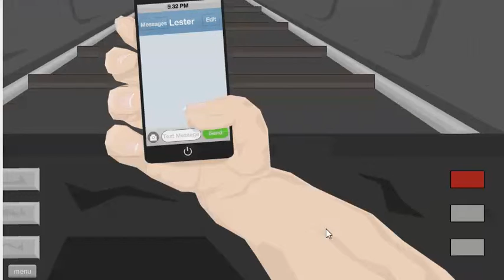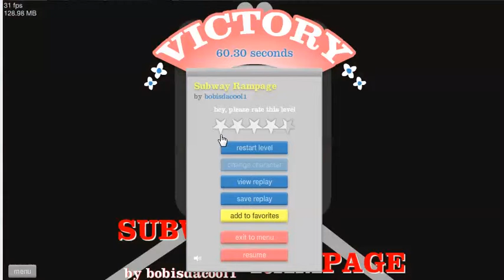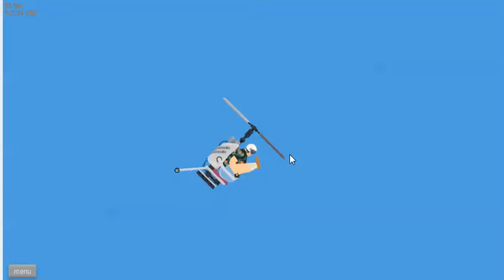Happy Wheels Fail!!!!